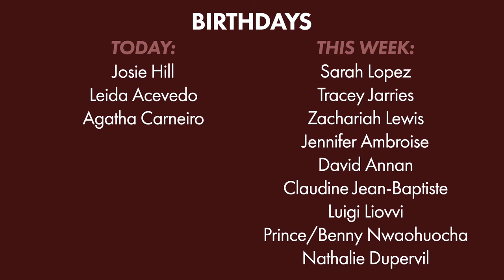10/25/2020: Video Announcements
Family Reunion - In Person Sunday & Wednesday Services Wednesday Prayer Meeting RSVP Sundays @ 6:00 PM - Sunday Worship Service RSVP Thursdays @ 6:00 PM
Drive-Thru Fall Festival October 31 from 5:00 PM - 7:00 PM
Thanksgiving Food Drive Items Needed: Elbow macaroni, stuffing, cranberry sauce, canned yams, and instant mashed potatoes.

God bless!